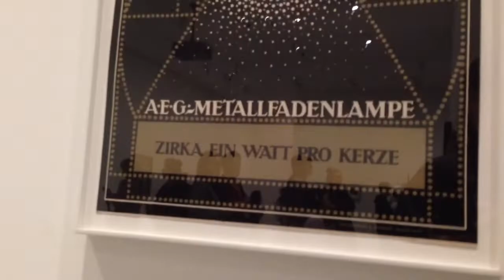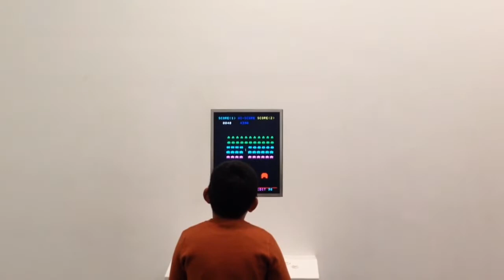With Ljubica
Moma at NGV with Ljubica. Ideas are recycling, non-stop movement in our circumstances, shadows and arts.